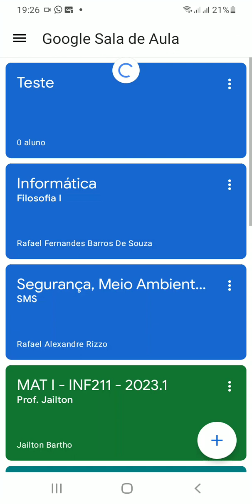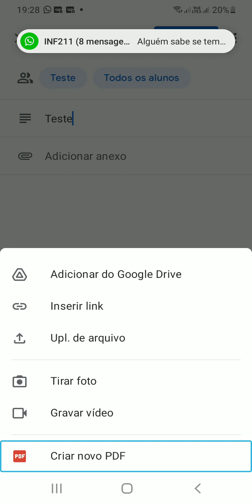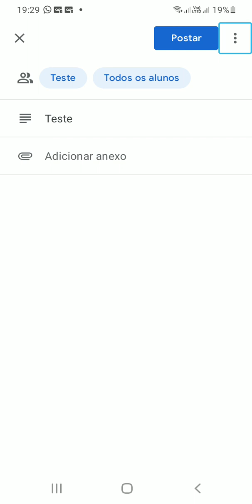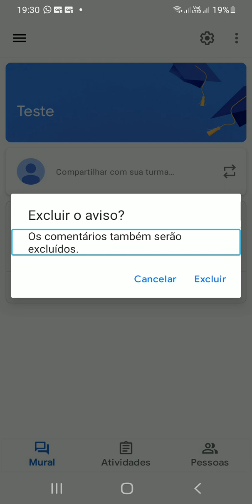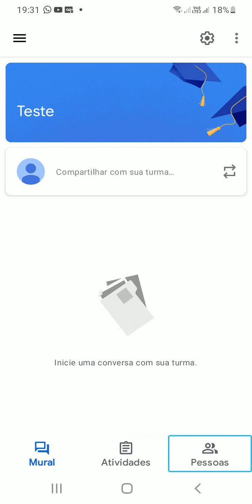Google Classroom parte 1: Postando aviso para sua turma no mural.